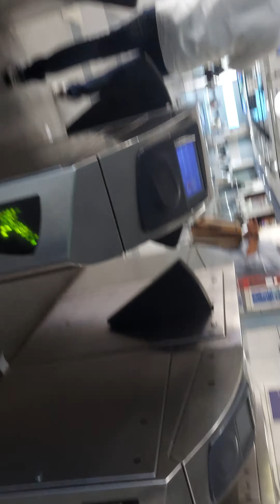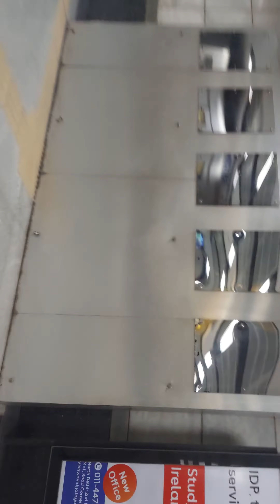Vishwavidhalaya Metro station @ Delhi